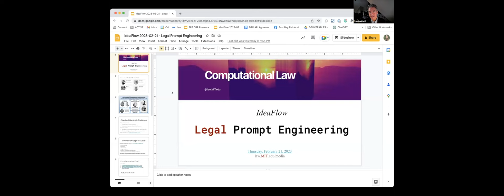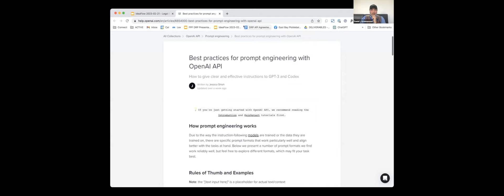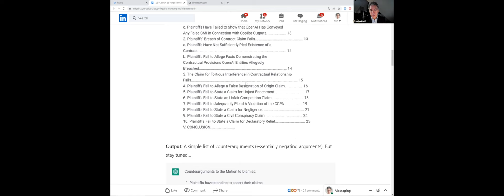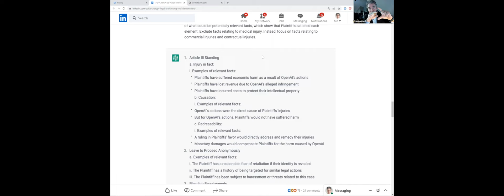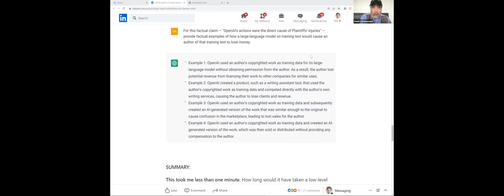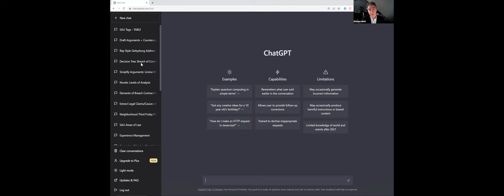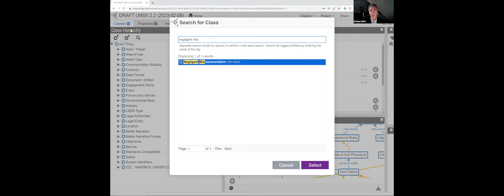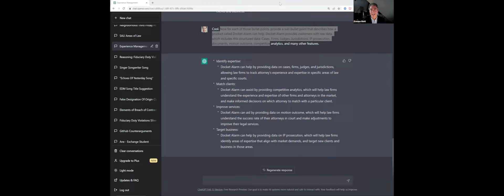law.MIT.edu IdeaFlow: Legal Prompt Engineering Examples and Tips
* Host: Dazza Greenwood, Executive Director, law.MIT.edu
* Guest: Damien Riehl, VP, Litigation Workflow and Analytics Content, Fastcase
* Date:  Tuesday, February 21st, 2023, at 12:00 PM Pacific / 3:00 PM Eastern

On this episode of law.MIT.edu's IdeaFlow, guest Damien Riehl joins host Dazza Greenwood to explore the concept of "Legal Prompt Engineering" including an example Damien recently posted showing how a legal brief can be developed in response to a complaint.